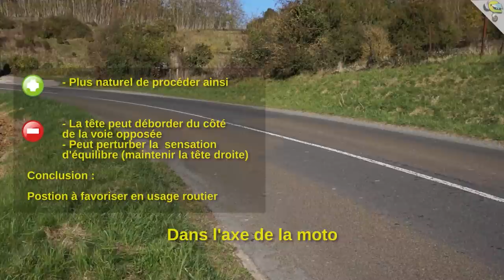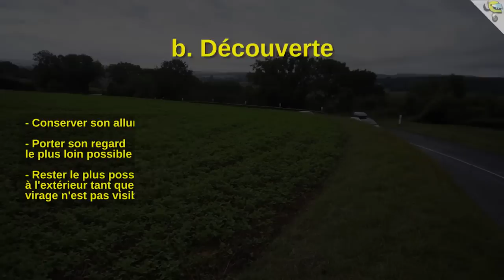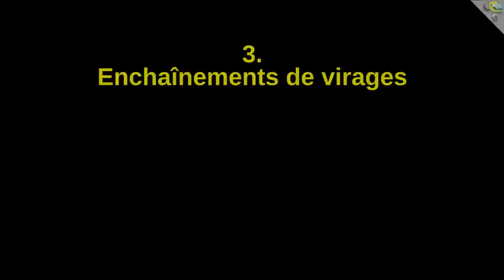Casim 78 - La trajectoire de sécurité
Sur route ouverte, une trajectoire adaptée est primordiale pour pouvoir négocier des virages en toute sécurité. La Casim 78 à travers cette vidéo vous présente la trajectoire dite de sécurité, également appliquée par les forces de l'ordre.

L'atout principal de la trajectoire de sécurité est d'apporter une meilleure visibilité, surtout dans un virage sans visibilité. En restant le plus à l'extérieur de la courbe et en augmentant l'angle de la moto seulement lorsque la sortie du virage devient visible, le motard se ménage une marge de manœuvre en cas de l'apparition d'un obstacle qu'il n'avait pas remarqué auparavant (gravier, nid de poule, obstacle etc.)

La trajectoire de sécurité se réalise en trois étapes :

1) Entrée : Le pilote se positionne sur le côté extérieur du virage qui s'annonce. il adapte son allure (freinage, rapport de boîte)
2) Découverte : le motard reste à l'extérieur du virage, tant que la sortie n'est pas en vue. En cas d'imprévu, il a toujours la possibilité d'utiliser le frein arrière pour resserrer sa trajectoire. Son regard doit être porté le plus vers la sortie du virage
3) Sollicitation : la fin du virage est visible, le pilote peut faire prendre plus d'angle à sa moto pour rejoindre l'intérieur de la courbe.
4) Reprise : fin du virage, reprise de l'accélération.